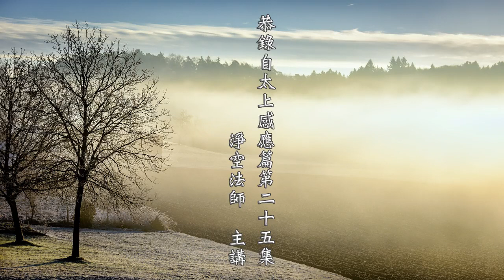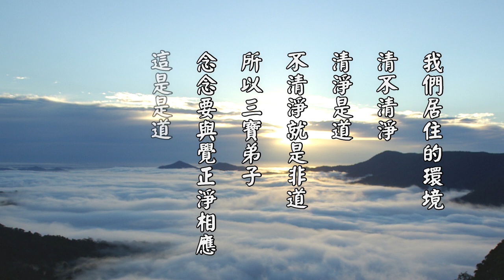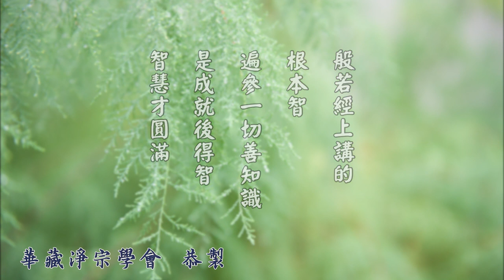淨空老法師:太上感應篇精華節錄（第二十一集）-是道則進 非道則退 {最新*有字幕快覩版}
—開示--節錄..開示節錄...（節錄檔集-恭錄自太上感應篇第二十五集）...
~上載日期：01/07/2019，（共一集）地點講於:台灣華藏淨宗學會恭製,台北大安

"太上感應篇精華節錄（第二十一集）-是道則進 非道則退"